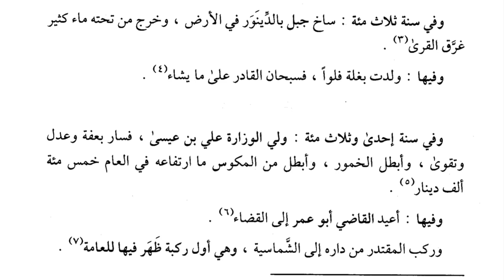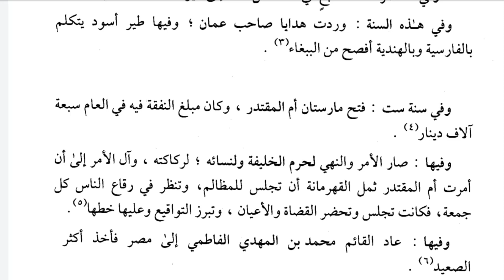205-دەرس مۇقتەدىرنىڭ دەۋىردىكى ۋەقەلەر Инциденты в эпоху аль-Муктадира